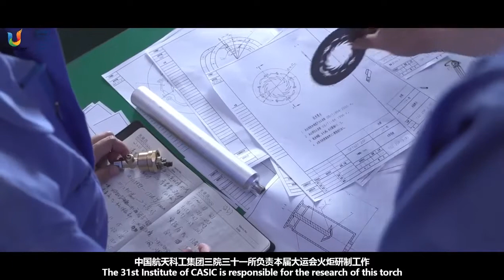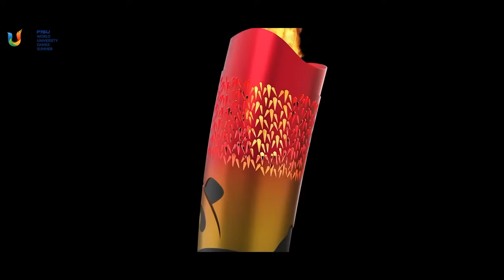The torch of the Chengdu 2021 FISU World University Games now is unveiled !!!￼￼￼￼🥳🤩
The torch of the Chengdu 2021 FISU World University Games now is unveiled tonight (on the evening of August 31) with the countdown to the games marked “300 days”!🥳🤩
The name of the torch is Ronghuo, which means “Fire of Chengdu”. Meanwhile, "Ronghuo" has the same pronunciation of Chinese word in Sichuan dialect which means “integration”, conveying the integration of Tianfu culture and the torch of the Chengdu2021. 🥰
Tonight, the torch lights up the night sky of Chengdu, illuminates our way forward, we will see you in Chengdu next year!